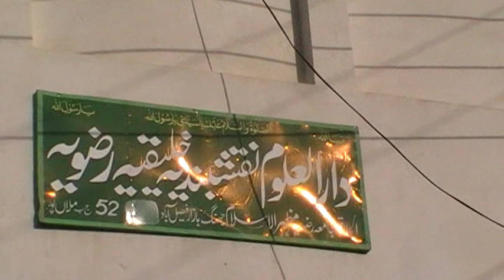Village view Chak 52 JB Sargodha road Mullan Pur Changa Singh Wali Faisalabad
Ancestors village of Sardar Boota Singh Chak 52 JB Sargodha road Mullan Pur Faislabad Punjab Pakistan .
Warning : Videos All Rights are Reserve by Shahid Shabbir Official .